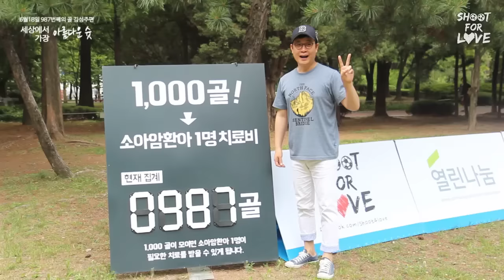[슛포러브 초창기] 김성주 페널티킥 클래스 ㄷㄷ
슛포러브가 원래 맨 처음 시작했던게 페널티킥 챌린지 였던거... 알고 계셨나용~?? :P

이 때는 저희가 전국 곳곳을 다니면서, 도심한복판에 게릴라 축구장을 만든 뒤, 시민들이 1골을 성공시킬 때 마다 후원사를 통해 5천원이 소아암 환아의 치료비로 기부가 되게끔 하였답니다^^

페이스북에는 무려 2년 전에... 이미 공개되었던 영상이지만 유투브에는 업로드한 적이 없어서 지금 업로드합니당^^